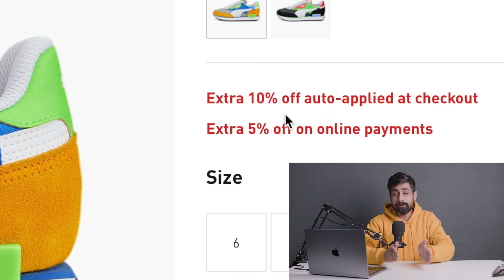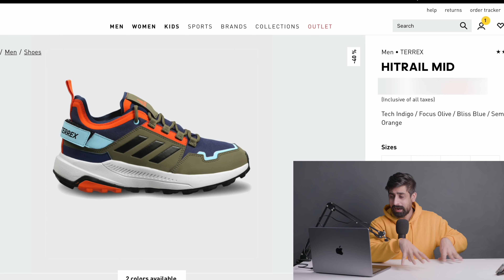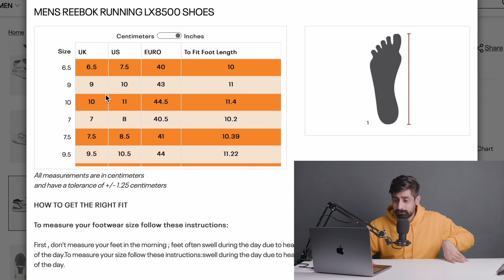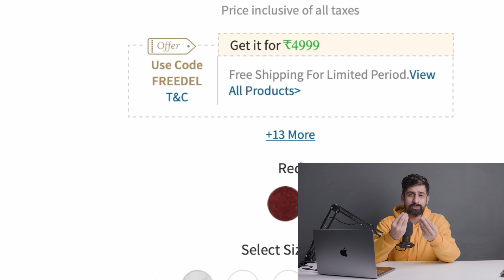TOP 5 SNEAKERS UNDER ₹5000 | INDIA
In this video, I'm going to talk about a sneaker which you can get under 5000. The prices of the shoes can go back to retail as I got it on sale but this shoes will go back to 5000 or less price as it keeps on changing.
LINKS FOR SNEAKERS

Gear Used:-
Camera:- Lumix S5
Tripod :- Digitek DTR- 550 LW
Light :- Godox sl60w
Tripod stand:-Digitek DLS-006 FT
MIC- Fifine T669